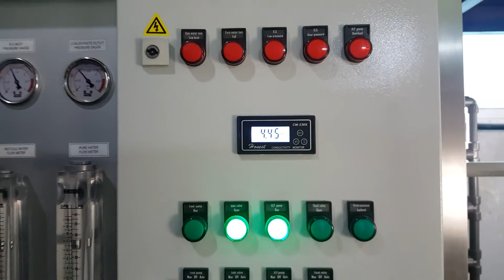순수설비 RO정수장치 (주)키스트이엔지 demi. water system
산업용 공장용 실험실용 시간당 0.25톤 ~ 시간당 10톤 순수 생산 모델
스텐다드 모델
저렴한 장비 가격,  우수한 품질

demi. water system

KEST-LPRO-B16-1500         시간당 생산량 : 0.25톤
설비단가 4,500,000원

KEST-LPRO-B412-6000       시간당 생산량 : 1톤
설비단가 8,500,000원

KEST-LPRO-B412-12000     시간당 생산량 : 2톤
설비단가 10,500,000원

KEST-LPRO-B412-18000     시간당 생산량 : 3톤
설비단가 12,500,000원